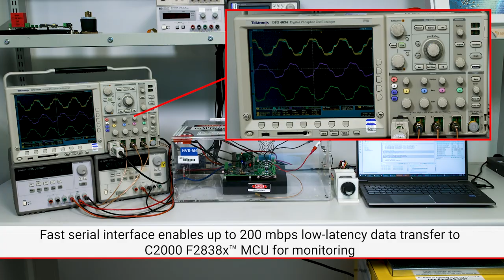EV HVAC eCompressor motor control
The high-voltage HEV/EV HVAC compressor motor control demo showcases a solution to meet the market need for a high-efficiency, low audible noise compressor module. The design can easily scale for 400-V and 800-V DC-bus, allows for different microcontroller options, depending on the design needs and functional safety requirements, as well as enables multi-shunt and single-shunt support. A control CARD-based design enables users to evaluate multiple MCUs and gate driver options, furthering the ease-of-use and optimizing the system cost.